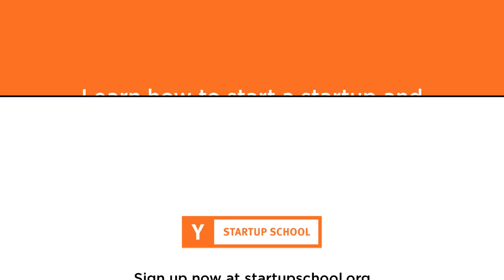Paul Graham: When should you launch your startup?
When should you launch your startup? YC founder Paul Graham shares his advice with Startup School.

Join the community and learn from experts and YC partners.